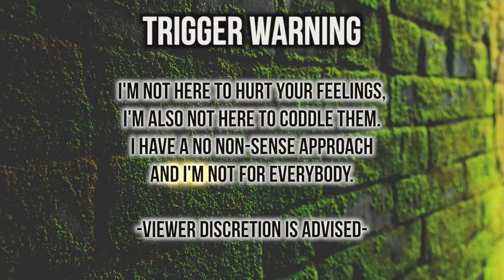“Black Women Are JEALOUS Of T.R.A.N.S Women” 🙄| Thee Mademoiselle♔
Download Black social

•Name : Yvana Romelus
•Stage Name : Thee Mademoiselle
•Nickname : Shortyy/Vava
•Ethnicity : Haitian 🇭🇹
•Birthdate : 1/5/95
•Location : NJ

YVANA ROMELUS OR THEE MADEMOISELLE
162 Elmora Ave